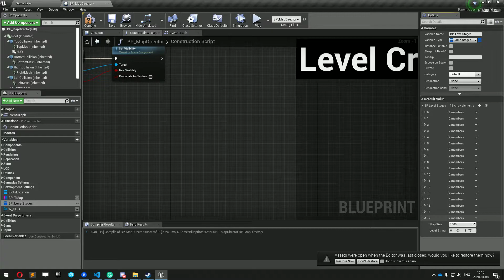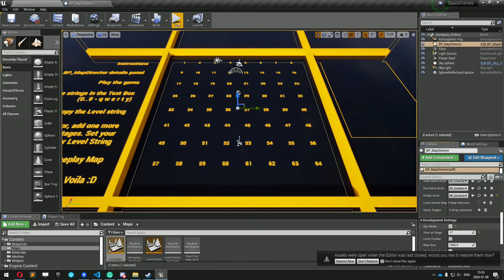Space Turrets - Level Creator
Inspired on "Nier: Automata" hacking game I developed a simple space shooter arcade game in Unreal Engine 4 + UE4-Angelscripting. UEA-AS is a Hazelight inhouse scripting tool that allows designers to script their code in C# mixed with Blueprints.

This project is part of my school's final degree project.